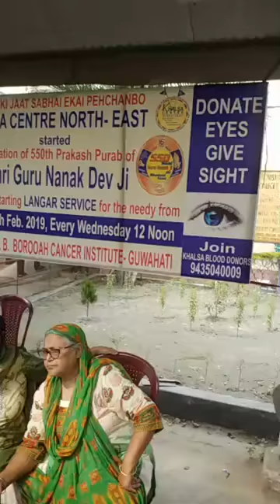23rd Oct LANGAR AT DR B BOROOAH CANCER INSTITUTE BY KCNE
LANGAR SEVA